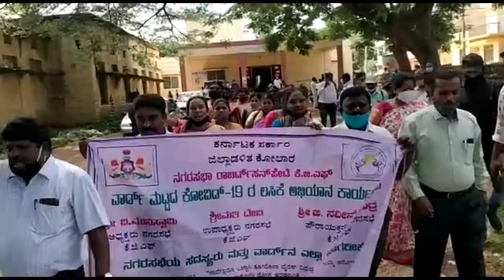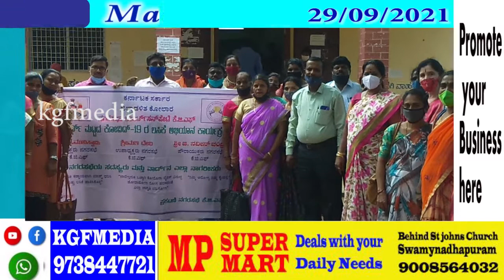Kolar District Level Covid Vaccination Campaign & Rally Organised by KGF CMC & Tahsildar & Teachers.